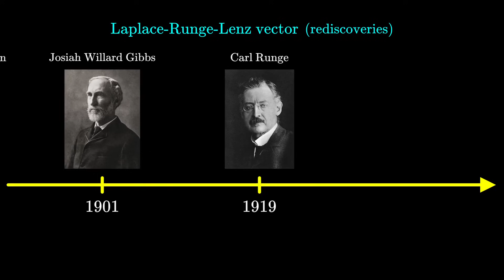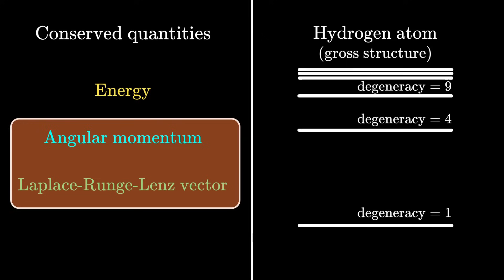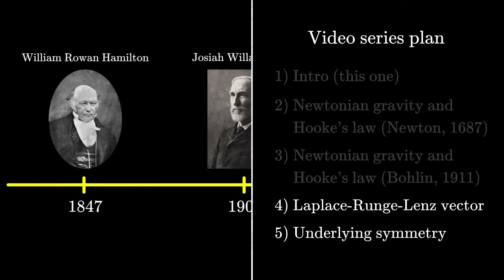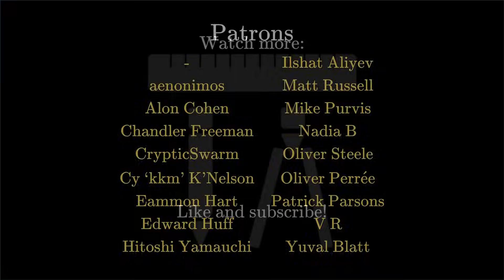Why (still) care about Newtonian gravity? | Hidden gems #1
Newtonian gravity helps advance quantum mechanics! But that is from a fairly obscure fact about Newtonian gravity - and I want to expose even more unknown facts about Newtonian gravity in a video series, and this is the intro for it.

I hope I got the pronunciations of Runge (German) and Bohlin (Swedish) are in the ballpark, but as for the pronunciation of Principia, well, there are different Latin pronunciations, and people debated whether it should be soft c or hard c. I chose the soft c because it flows nicer, see more

This channel is meant to showcase interesting but underrated maths (and physics) topics and approaches, either with completely novel topics, or a well-known topic with a novel approach. If the novel approach resonates better with you, great! But the videos have never meant to be pedagogical - in fact, please please PLEASE do NOT use YouTube videos to learn a subject.

and enter the following password: gravityintro

Further reading:

(I found this to be the more pedagogical resource on this front)

Other than commenting on the video, you are very welcome to fill in a Google form linked below, which helps me make better videos by catering for your math levels:

If you are wondering how I made all these videos, even though it is stylistically similar to 3Blue1Brown, I don't use his animation engine Manim, but I use PowerPoint, GeoGebra, and (sometimes) Mathematica to produce the videos.

For my contact email, check my About page on a PC.